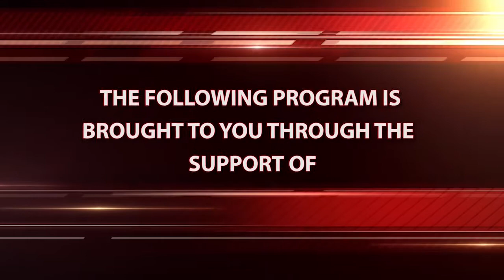Police Commission - 05/22/2018